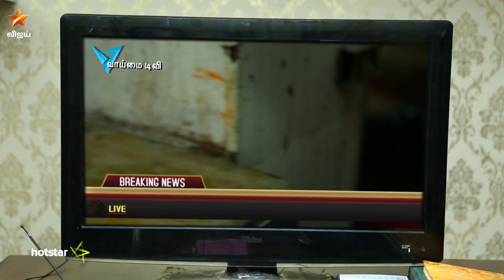Maapillai 08/07/17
Maapillai!
Kamal In Trouble!
Janani tactfully records the video of Kamal's hotel on her phone. Soon, Kamal receives news against their hotel's reputation.